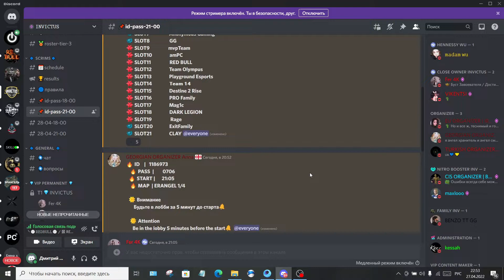RED'BULL. Practic Game ("праки"). Насидели топ-1 в туалете